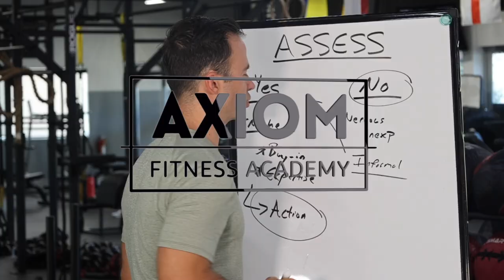NASM Flexibility Training Concepts *UPDATED 2023* || NASM CPT 7th Edition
What's the difference between flexibility and mobility? And, how can you improve them through different types of training? We'll answer these questions and more straight from the NASM textbook.

In this video, Axiom Instructor Joe Drake, explains what flexibility training is and demonstrates the 4 types of flexibility training featured in the NASM curriculum.

The Axiom Fitness Academy helps new and aspiring personal trainers achieve long-lasting and lucrative careers through hands-on training and expert guidance. We’ve partnered with the National Academy of Sports Medicine (NASM) to provide the best online and hands-on personal training certification exam prep course that will give you the edge you need to succeed as a certified personal trainer in as little as 10 weeks.

Backed by our test-pass guarantee, our students have higher exam passing rates, get better jobs, and learn how to avoid costly mistakes.

Studying for the NASM CPT Exam? Grab our FREE Study Guide that's helped thousands of aspiring trainers

Want to fast track your certification and learn at your own pace? Learn more about our Self-Guided NASM prep course where we GUARANTEE you'll pass